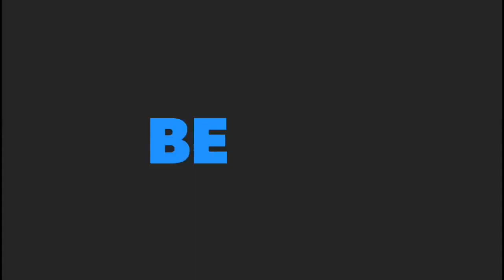Belçika Kurdu ( Bu köpek bir harika )